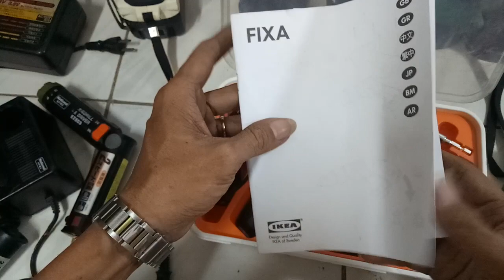Khoan pin hàng bãi (nhật). Phone -zalo 0583819402 _ Ngày 25-09-2023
Mình bán máy hàng bãi Nhật, đã qua sử dụng, bao gồm thân máy - vỏ pin .
      Anh em đặt mua máy xin gửi thông tin  Tên - địa chỉ - số điện thoại, mã số máy. vv...